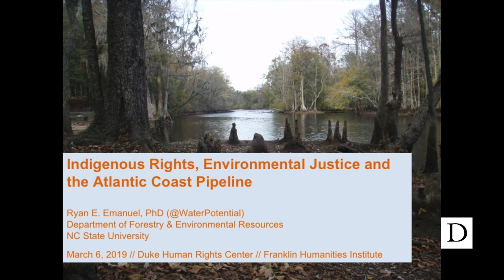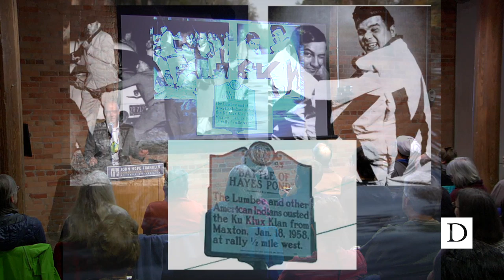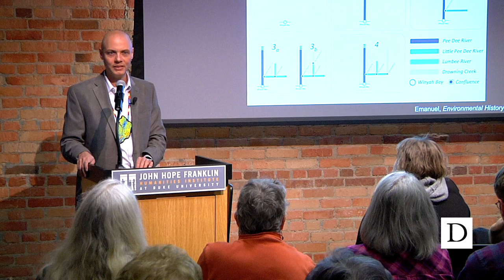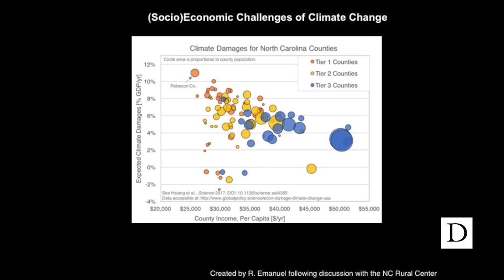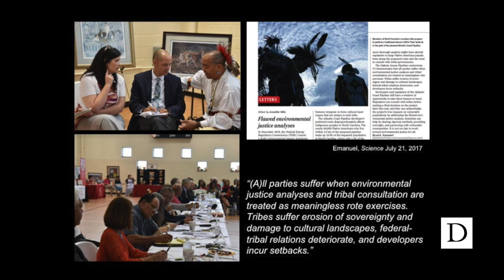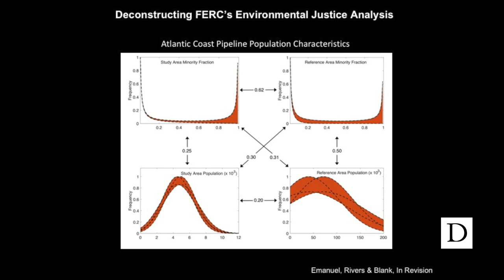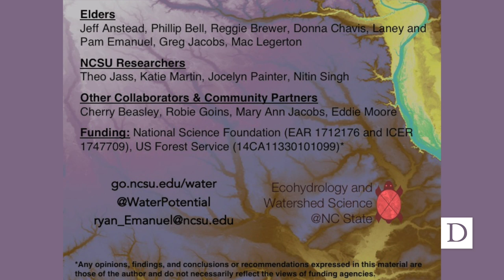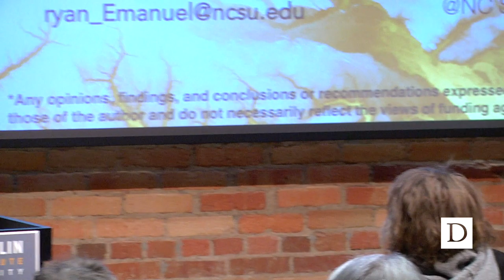Dr. Ryan Emanuel | Indigenous Rights, Environmental Justice, and the Atlantic Coast Pipeline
Federal agencies in the United States use environmental justice analyses to help identify and address disproportionate, adverse impacts of environmental permitting and decision-making on vulnerable communities. Among those most affected by such actions are indigenous peoples, whose living ties to specific places can extend from time immemorial to the present. In spite of policies designed to promote justice and engagement, indigenous communities and their place-based knowledge systems are often omitted from environmental reviews and excluded from environmental decision-making. Here in North Carolina, which has the largest indigenous population east of the Mississippi River, multiple American Indian tribes have histories and cultures that are inseparable from specific blackwater streams, swamp forests, and coastal plain landscapes. However, these tribal communities lack cultural and environmental protections afforded to federally-recognized American Indian tribes. In recent years, efforts to permit and construct fossil fuel infrastructure such as the Atlantic Coast Pipeline have exposed the vulnerability of these tribes to environmental and cultural degradation – both directly via construction and operation of major infrastructure, and indirectly via climate and land use change. Prof. Ryan Emanuel of North Carolina State University examined this situation from the perspective of an indigenous (Lumbee) scholar, bridging academic, indigenous, and regulatory spaces to amplify American Indian perspectives in ways that enriched public discourse on social justice, human rights, and the environment at the event.

Ryan Emanuel is an Associate Professor and University Faculty Scholar in the Department of Forestry and Environmental Resources at North Carolina State University. He leads the Ecohydrology and Watershed Science laboratory at NC State, which focuses on hydrological and ecological processes in natural and human-altered environments. Together with students and colleagues, he has published articles and scholarly essays in disciplines ranging from hydrology, climate, and ecology to environmental history and public policy. An enrolled member of the Lumbee Tribe, Emanuel works to broaden participation of American Indians and other underrepresented groups in the sciences, receiving a national award from the American Indian Science and Engineering Society for these activities. Emanuel also partners with tribal governments and indigenous organizations to address issues related to environmental quality, climate change, and public policies affecting indigenous peoples, receiving NC State’s sustainability award for these efforts. Emanuel holds a Ph.D. and M.S. in Environmental Sciences from the University of Virginia and a B.S. in Geology from Duke.